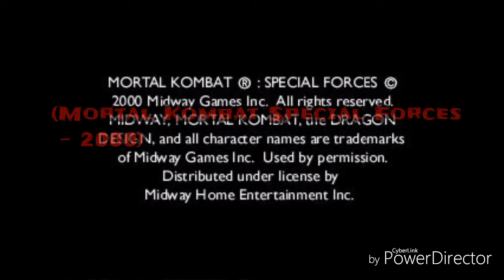Resumiendo Sagas: Mortal Kombat (Parte 1)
Empezamos Nueva Seccion Chicos:)
Diganme Que Saga Les Gustaria Ver...